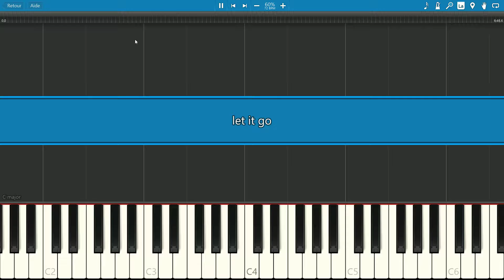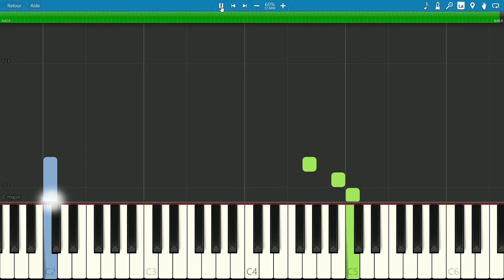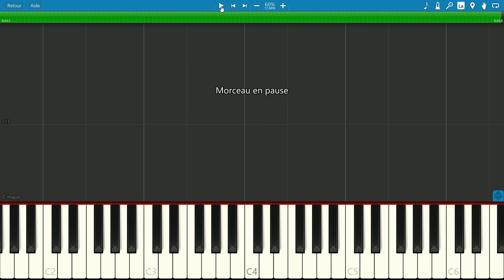SLOW piano tutorial "LET IT GO" Frozen, Disney, with free sheet music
a slow working version. The original tone is Fm, but I choose Em to simplify it. Use sustain

No right, no wrong, no rules for me I'm free !